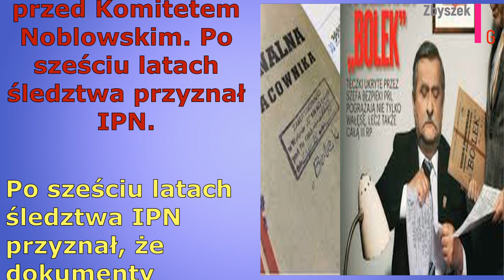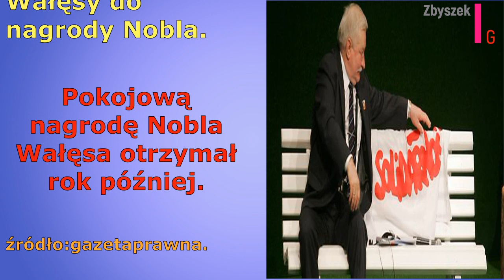SBeckie kwity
Pewnie sąd był przekupiony :)